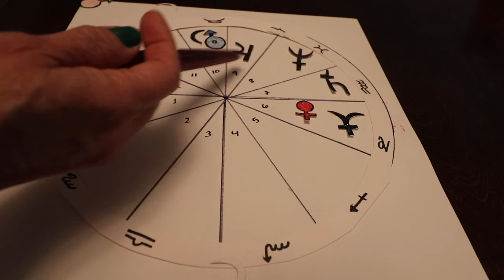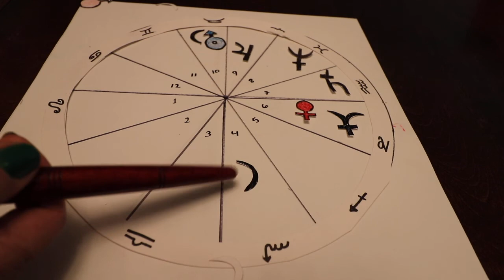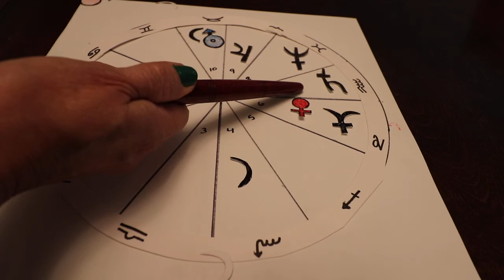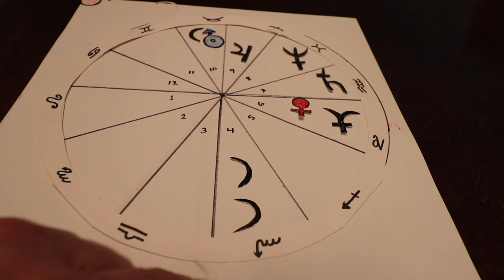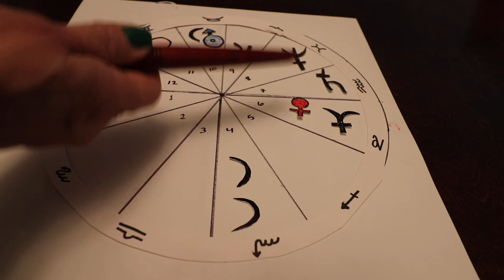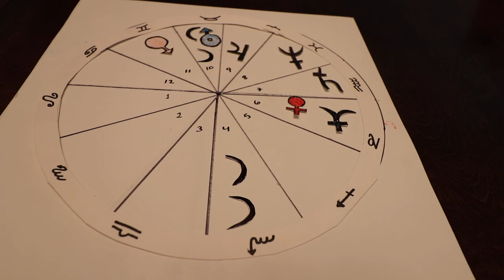LEO - Astrología 2022-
Recuerda que mis videos son de lectura general. Este video está destinado a fines de entretenimiento. Use su propio juicio al tomar cualquier decisión. ¡Diviértete y disfruta!Astrologia Tarot LecturadeCartas Leo Oraculo Horoscopo Astrologia #2022